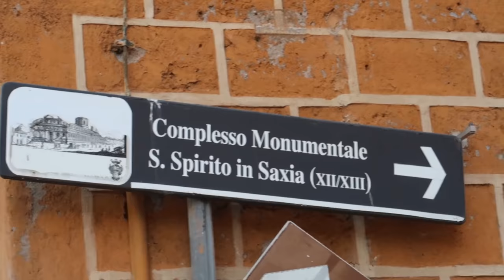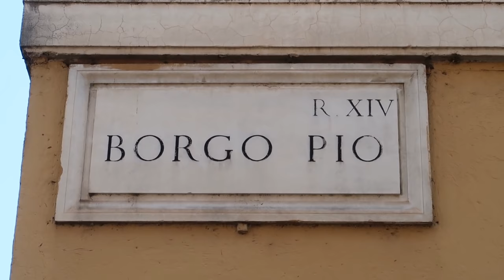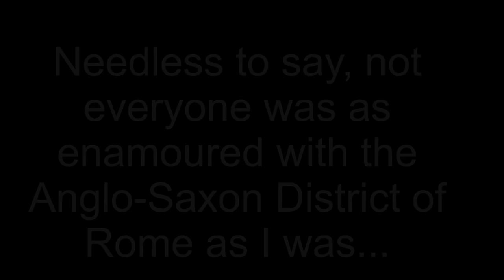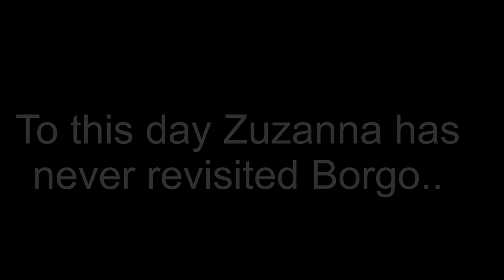Why Was There An Anglo Saxon District in Rome? | Vlogs in Clogs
While cities like London and Winchester and York are ones we associate with having an Anglo-Saxon past, one that does not instantly spring to mind is Rome. Nevertheless, for the Anglo-Saxons the city was an incredibly important one, and even housed an entire district, known today as Borgo, that was settled exclusively by people from what is now England. Within this district of modern-day Rome, you won't find anyone speaking Old English or voicing their displeasure at the number of Viking raids, though there are several tantalising clues as to the area's rich English past. Several famous Anglo-Saxons went to Rome, including most famously of all Alfred the Great, his sister, who became Queen of Mercia and its king, Burgred, even retired there when the Viking Great Heathen Army forced them into exile in the 870s.